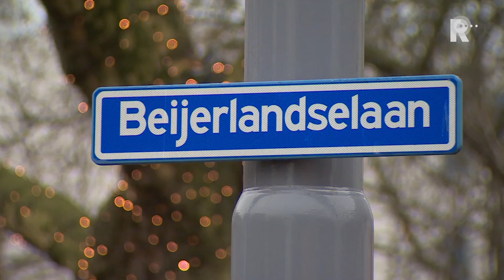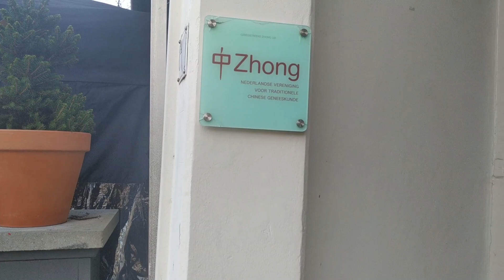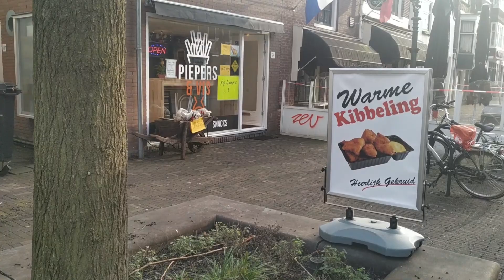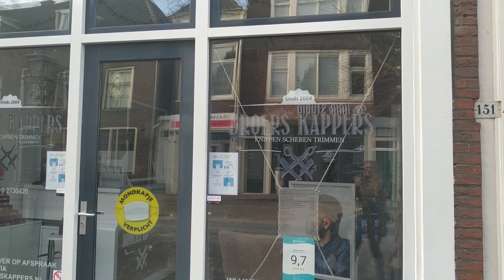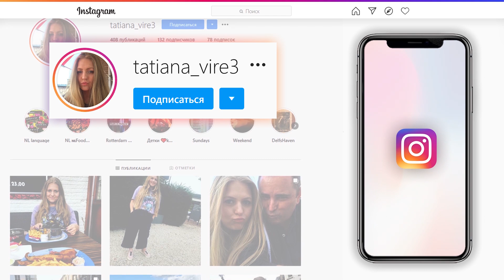НИДЕРЛАНДЫ/ КЕМ РАБОТАЮТ МИГРАНТЫ. НИДЕРЛАНДЫ ВСЕ, ЧТО НУЖНО МИГРАНТУ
НИДЕРЛАНДЫ/ КЕМ РАБОТАЮТ МИГРАНТЫ. Уже давно не секрет , что Нидерланды являются очень популярной страной для миграции . Сотни тысяч мигранты приезжают каждый год в Нидерланды в поисках лучшей жизни. Как у них это выходит и где они работают , смотрите в этом видео .